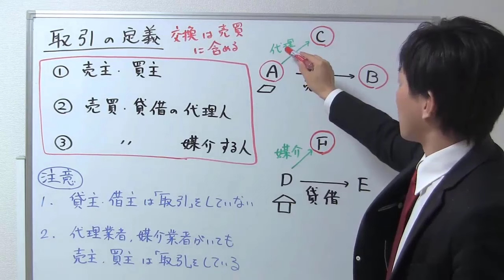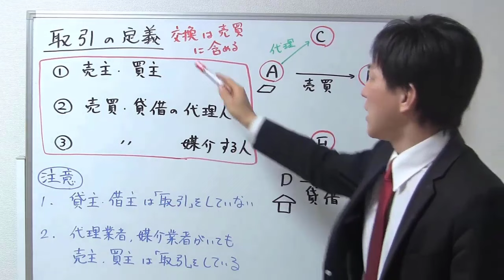【宅建業法】取引とは？取引の定義とポイント